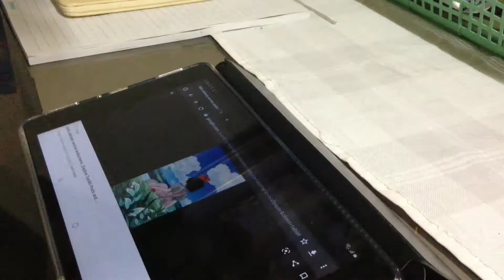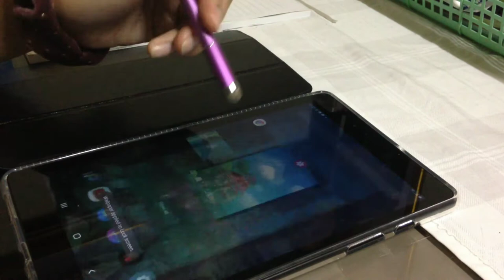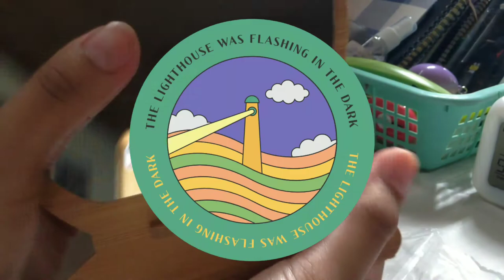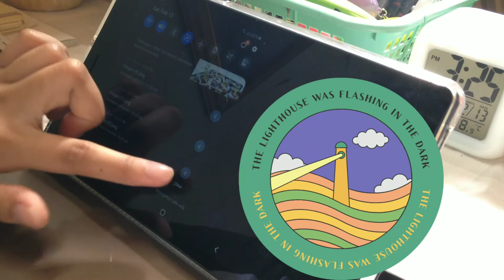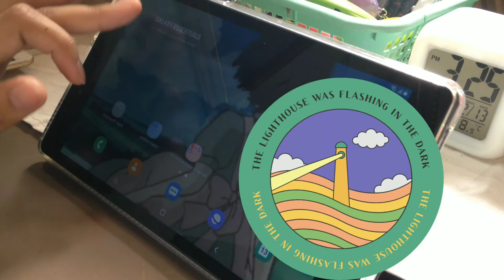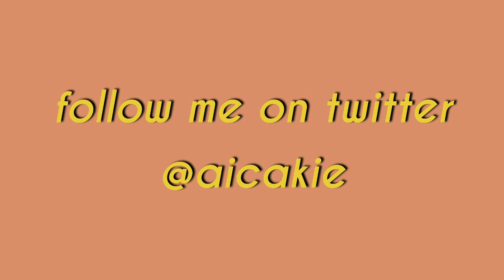Vlog#1 chill with me 🐥🌟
hi guys ! how are you all? this is my 2nd video and i hope y'all liked it. 😊

about me 🐥
age : 05 liner
nationality : filipino
camera : iphone 5c
editor:vllo